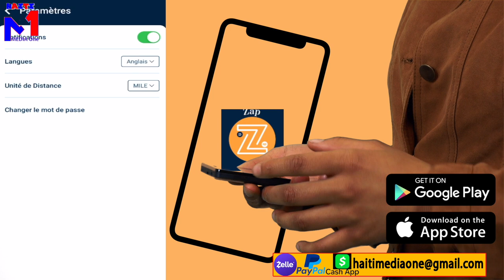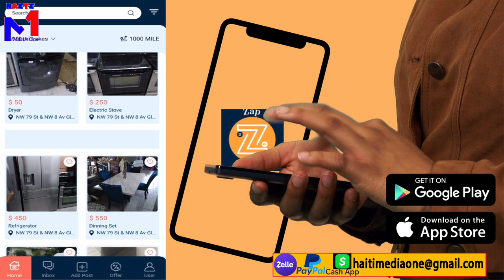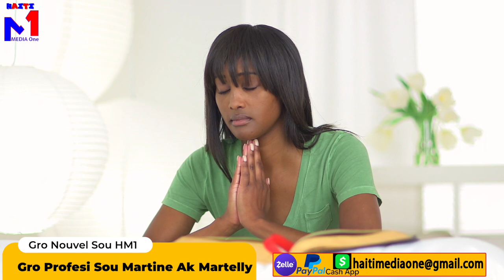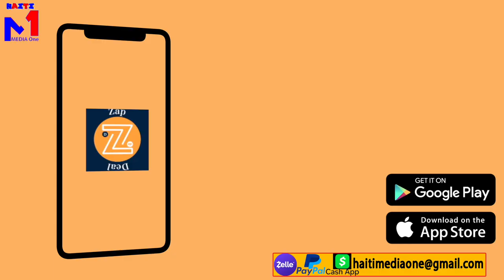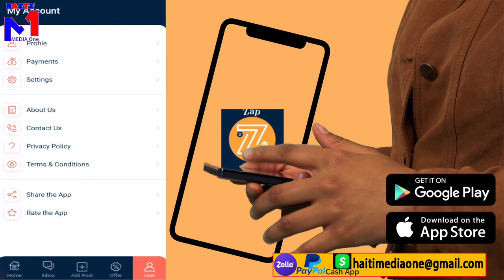Martelly Ak Madanm Li pral Mouri? Martine Pral Jwenn Jistis, Profèt Sa Pa Jwe, Profesi Sa Tranble A